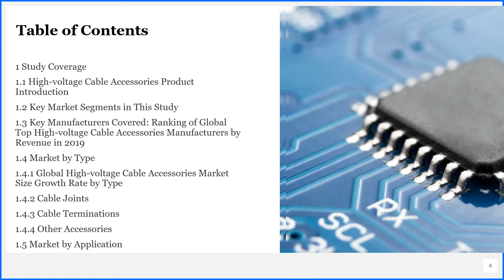High voltage Cable Accessories Market Insights and Forecast to 2026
High-voltage Cable Accessories market is segmented by Type, and by Application. Players, stakeholders, and other participants in the global High-voltage Cable Accessories market will be able to gain the upper hand as they use the report as a powerful resource.